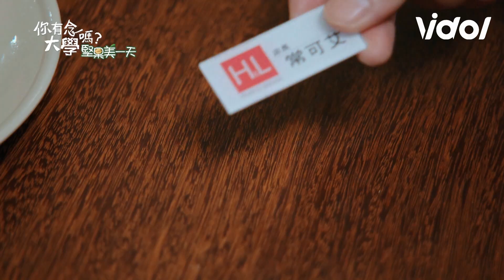你有念大學嗎｜EP13 可艾子浩宛如夫妻 用一生互相承諾 Hello Again｜Vidol.tv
➲你有念大學嗎 Hello Again  (周一到周五21:00後更新)